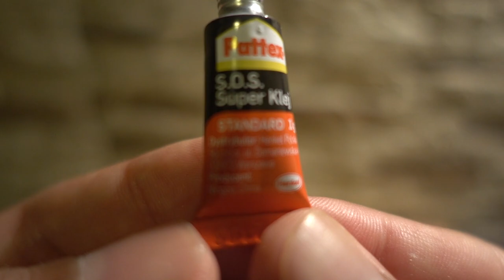Pattex S.O.S Super Klej - Super Glue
PEACE :)